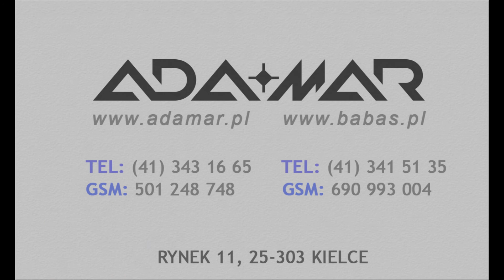Młynek krokowy do pieprzu i soli Cole & Mason Derwent - adamar.pl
Zestaw młynków krokowych do pieprzu i soli Derwent z firmy Cole & Mason to doskonałe wyposażenie każdej kuchni. Młynki wykonane zostały z wysokiej jakości przeźroczystego akrylu z elementami ze stali nierdzewnej, dzięki czemu znakomicie prezentują się od strony wizualnej, a kontrolowanie ich zawartości jest niezwykle proste.